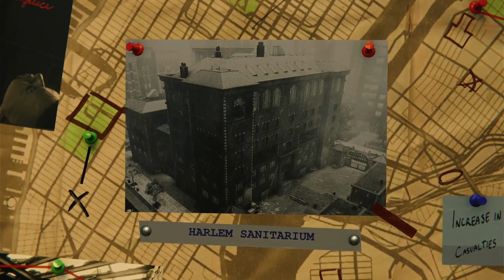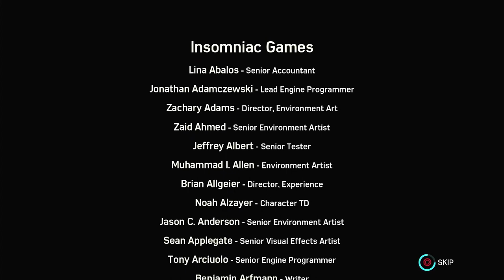How to become long term: Spider-Man DLC 2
In this episode we explore the story of the second DLC chunk of Marvel's Spider-Man